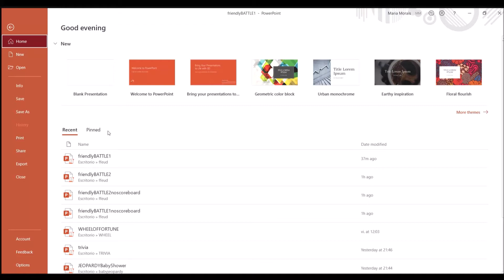How to Customize the game Family Feud Powerpoint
Easy to customize, Family Feud Game

This is the most realistic Family Feud game ever!

Family Feud PowerPoint game includes scoreboard for 2 teams. You can create your own questions to review any subject.

This game contains everything you need for a real Family Feud game: sound effects, music, updated graphics, animation and a team scoreboard.

Easy to customize for any topic you are teaching in class.